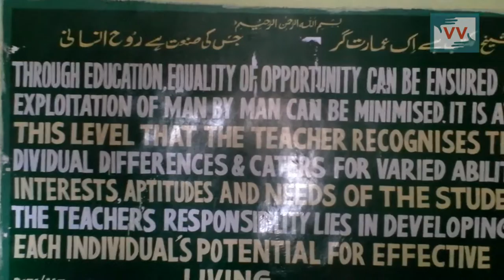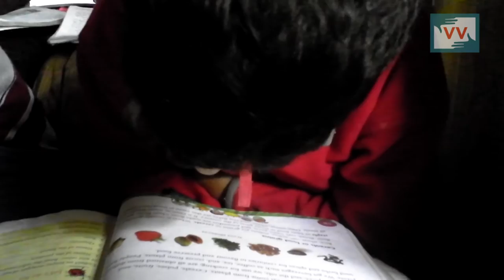Kashmir Unrest Prompts Youth to Start Free Tuitions in Baramulla - Abid Reports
During the ongoing turmoil across Kashmir valley the education sector also suffered badly. With schools closed, the precious time of more than a million students was getting wasted. This prompted the local youth to open free classes for the students in Baramulla's old town too, like the rest of the valley. Abid Salaam reports